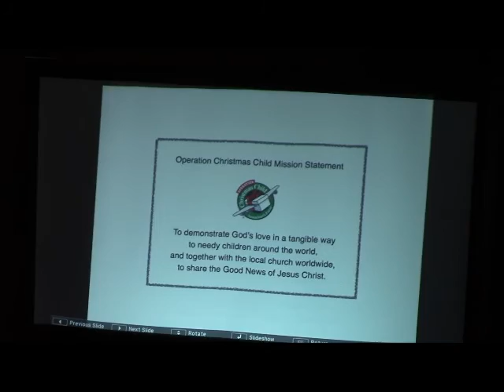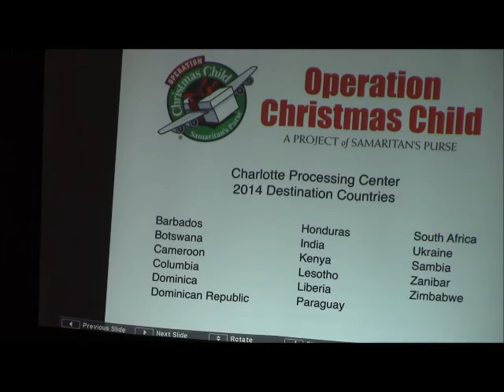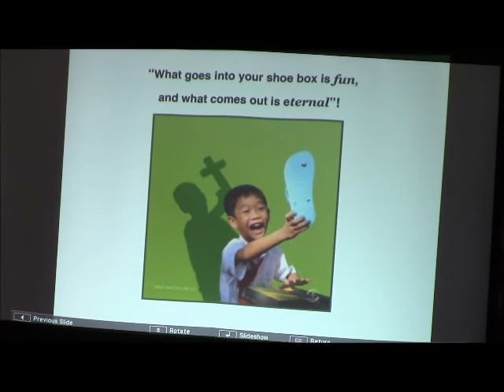Operation Christmas Child.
We're once again joining in the effort to bring the good news and great joy of Christmas to children around the world through Operation Christmas Child.  Pre-printed shoeboxes are available at the church, but you can always provide your own. Packing instructions are available here.  According to local Samaritan's Purse representative Paulette Fittshur, here are the most enjoyed/used items:
• Toothbrush/toothpaste
• School supplies esp. pencils (+sharpener and paper)
• Flashlight (w batteries or crank up version)
• Little stuffed animal (loved by young and old, boy or girl)
• Slinky
• Tennis ball

Please also consider including a picture of who packed the box along with a note of love and prayers.